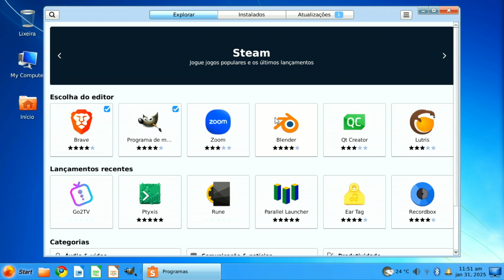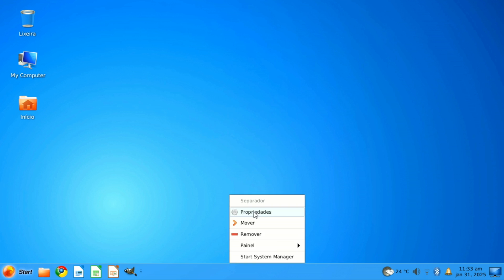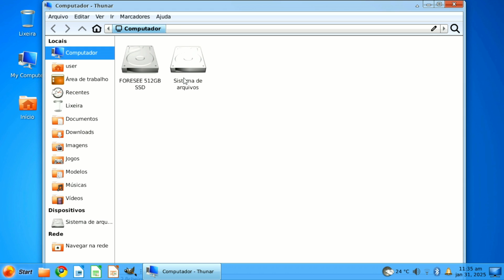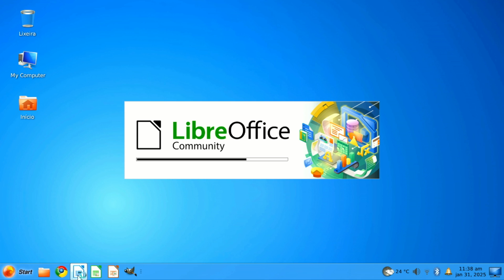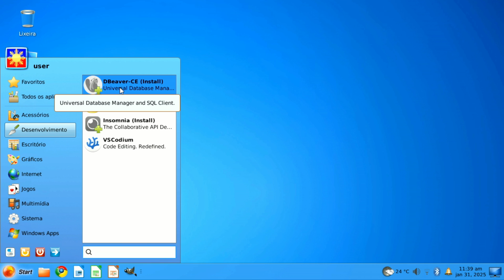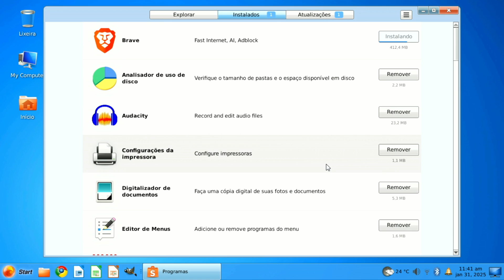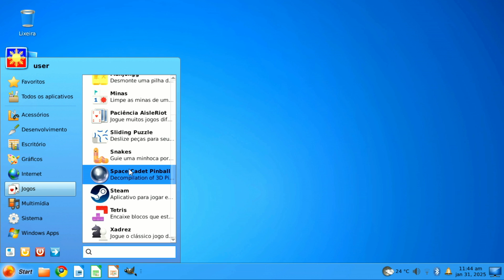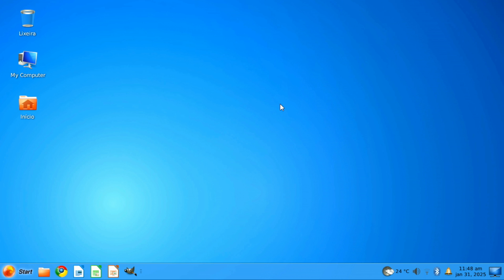O MELHOR Sistema Operacional para PC fraco! ADEUS Windows 7! Instale o Kumander OS!